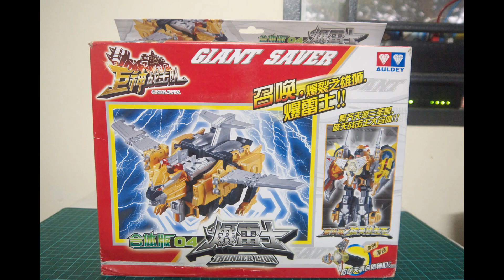Battle Strike Team - Giant Savers - Heaven Break War Land King (Assault Saver)